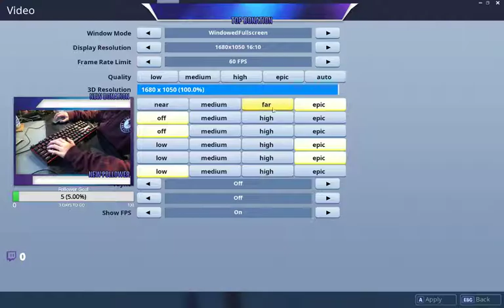Slowest Time on Mongraal's Edit Course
Hey guys, I'm uploading again and sorry for the cussing, Fortnite was really pissing me off